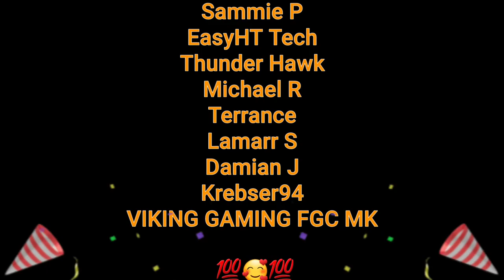Marvel Studios’ : The Guardians of the Galaxy Holiday Special | Official Trailer - Reaction!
GROOOOOT!